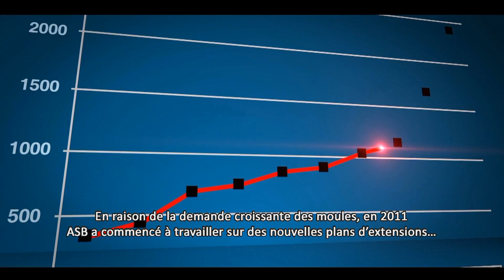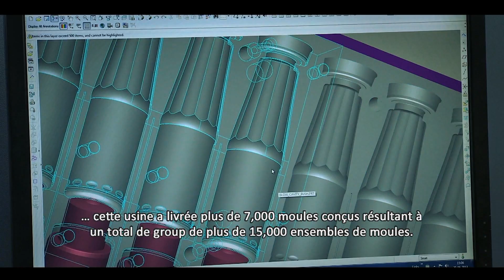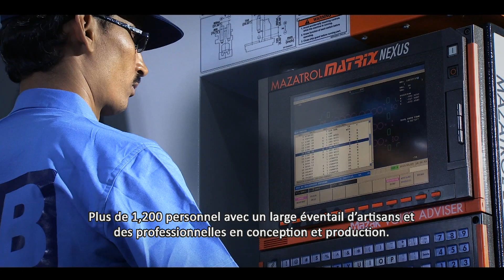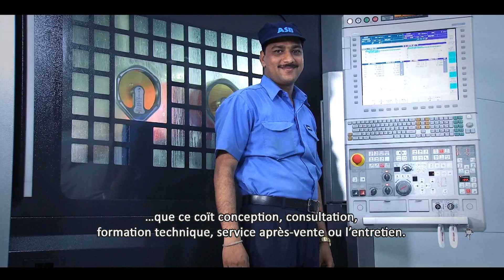Expansion d'usine de fabrication de moule ASB - sous-titres français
Nissei ASB Machine Co., Ltd. de Nagano, Japon est le plus grand fournisseur du monde des machines d'injections, étirage et soufflage à 1-étape. Une partie majeure de notre entreprise est l'approvisionnement des moules à nos clients pour la manufacture de bouteilles et pots en PET, ainsi que d'autres plastiques qui peuvent se mouler par injection, étirage et soufflage.

En 2013, on a commencé une expansion majeure à notre opération globale de fabrication de moules à Ambernath en Inde. Cette nouvelle usine à trois étages a plus de 120 machines-outils de premières classes et dans ces derniers plus de 50 machines de CNC. Cette expansion a  permis de doubler le surface de l'usine et  de doubler la capacité de production de moules.

Cette Vidéo démontre les installations et les personnes impliquées dans la conception et  fabrication des moules de nos clients.

Nous avons des bureaux de vente dans 18 pays avec 42 agents additionnels et représentants de vente autour du monde.  Vous pouvez visiter notre site web à ou nous contacter à pour des catalogues, des offres ou pour arranger un rencontre avec un de nos représentants.